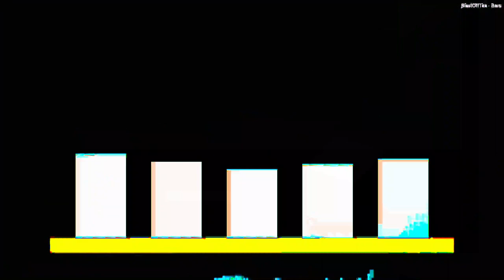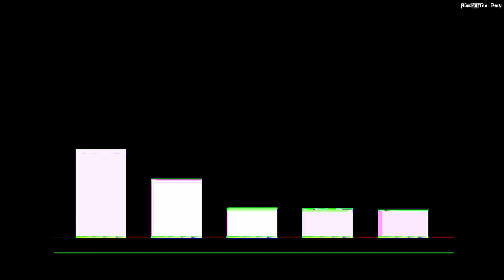[EPILEPSY WARNING] Movie 24 01 24 19h21m43s